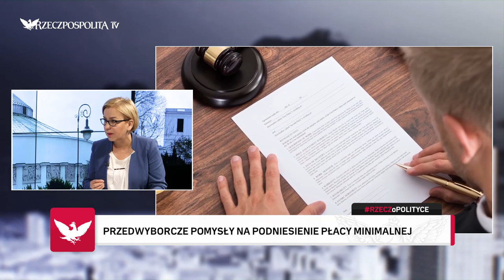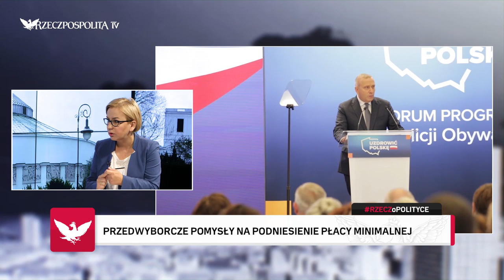Hennig-Kloska: 6,5 mln osób będzie zarabiać więcej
Gościem programu Michała Kolanki RZECZoPOLITYCE była Paulina Hennig-Kloska, posłanka Nowoczesnej, Koalicja Obywatelska.